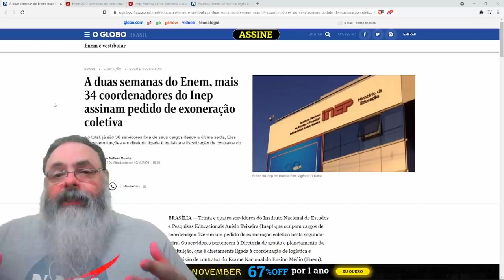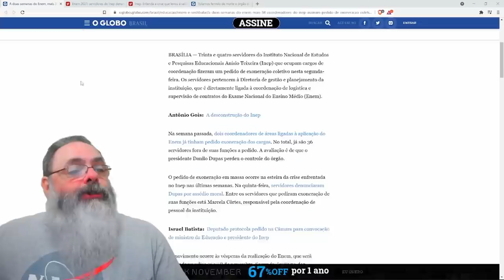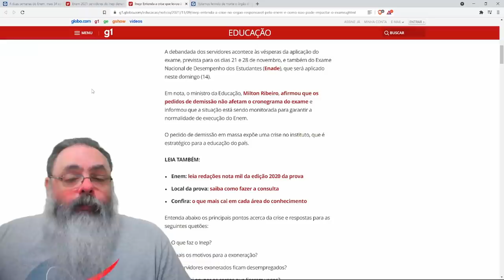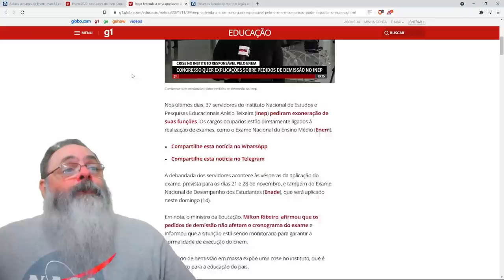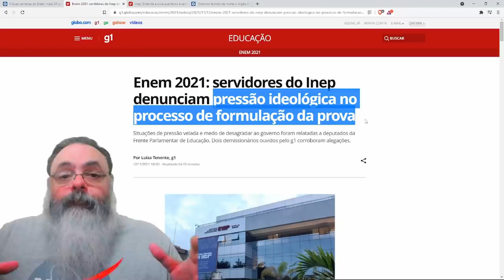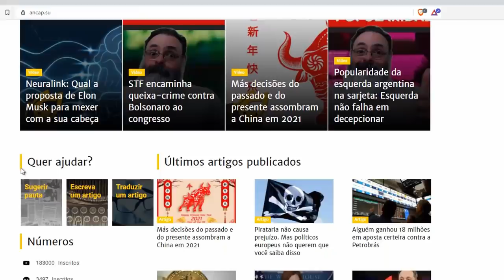Mais de 30 técnicos do INEP pedem exoneração alegando insuficiência de esquerdismo nas provas